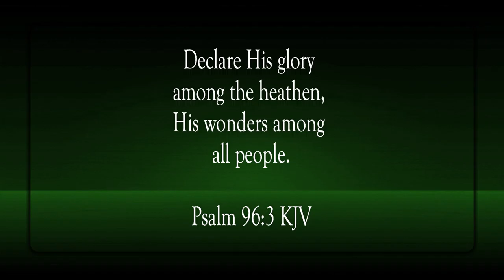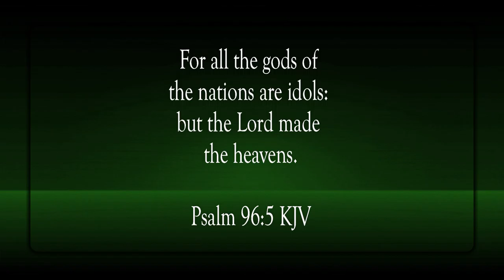God Is Great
Scripture of the Day! God is great!